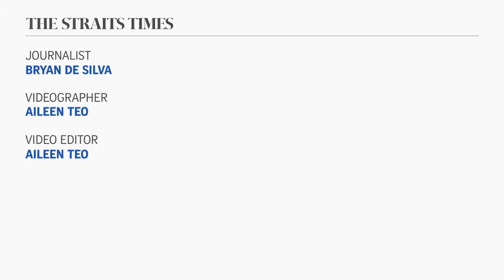Original Singapore Laughter Yoga Therapy 2017/2018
Credits to Singapore Press Holdings - SPH